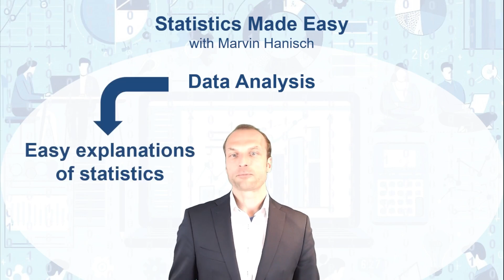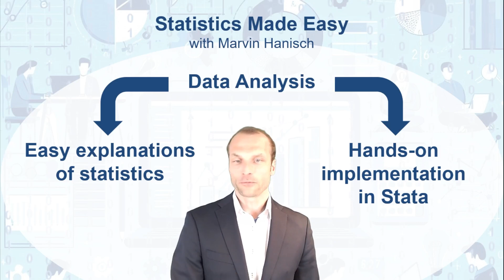Statistics Made Easy 1: Welcome to Statistics Made Easy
In this tutorial, we will explore how to create, analyze, and interpret statistical output using Stata, a powerful data and statistical analysis software. This tutorial serves both academic and professional audiences, offering essential tools for research and business data analysis.

Remember, the official Stata help files (type "help [command]" in the Stata command line) and the Stata forum (statalist.org) offer valuable support. Additionally, search engines (e.g., Google and Bing) and artificial intelligence tools (e.g., ChatGPT and Gemini) can assist you in finding the code you need.

You can download the datasets, additional explanations, and the Stata "Do Files" for the tutorial by following this link: